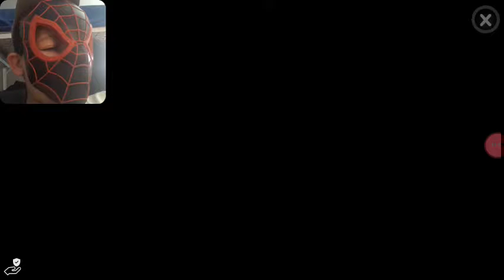MISS T (Scary Teacher)#1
Miss T is a witch